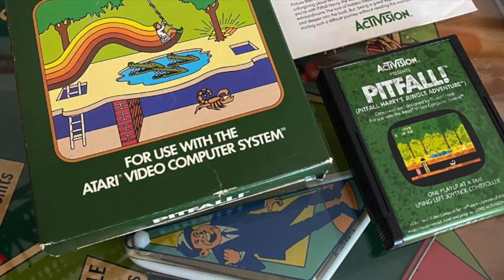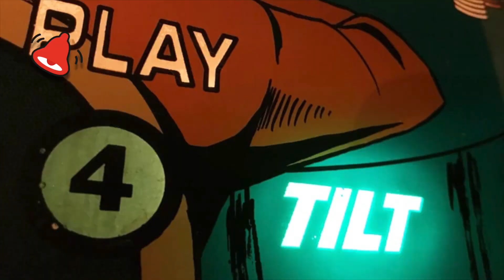Pinball & Arcade Tips - How To NOT Get Scammed - Advice for Buying Games on Craigslist & Facebook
Pinball & Arcade Tips - How To NOT Get Scammed - Advice for Buying Games on Craigslist & Facebook - Online Scams @sternpinballinc @americanpinball7884 @dutchpinball @SpookyPinball @MarcoPinball @tntamusements @PAPApinball @PinballHelp @GRCPinballOfficial @JerseyJackPinball @FlipNOutPinball @LyonsArcade @retrorick @PatmanQC-Arcade-Documentaries @BlckRos3 @southcarolinapinball @CometPinball@DEADFLIP @titanpinball6178 @CometPinball @CaryHardy